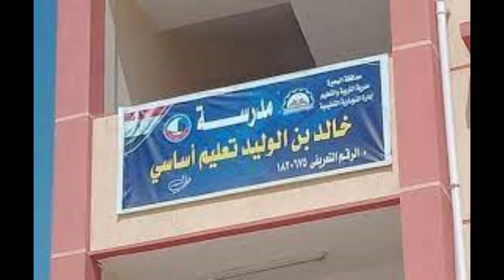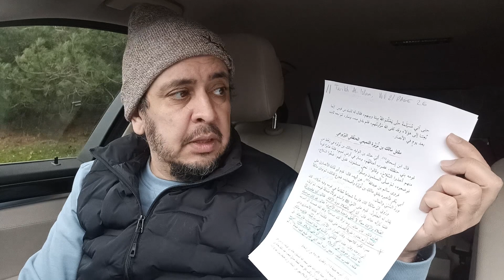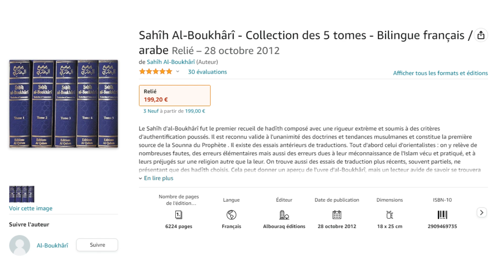Aux Sources du Takfirisme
Voici un cas précis montrant la raison principale du takfirisme : le butin !

En fait, Khalid ibn Al-Walid terrorisait au nom du premier calife. Ce dernier avait besoin d’un coup de terreur pour montrer de quoi il était capable pour se maintenir au pouvoir.

Khalid, en plus de ses fidèles, recruta des bédouins prêts à tout. Au cas où ils trouvent des « apostats », ils devaient les tuer et se faire payer en nature : prendre les biens et les femmes des morts.

Problème : les bédouins ne veulent pas rentrer bredouilles. On leur a fait miroiter des femmes et des richesses. Ils veulent de l’apostat et vite ! Autrement, ils risquent de quitter Khalid voire même se retourner contre lui.

C’est là qu’arrive la tribu de monsieur Malik bin Nouwarya. Malgré qu’ils sont musulmans et le clament haut et fort, Khalid ne veut rien savoir. En chef de guerre avisé, il sent que s’il ne lâche pas du lest à ses bédouins, cela risque de mal tourner.

Malik bin Nouwarya est donc déclaré « kafir » et égorgé. Le soir même Khalid viole sa femme qui – dit-on – était très jolie. Avant sa mort, Malik savait qu’on le tuait pour elle.

Pour être juste, les livres sunnites ne disent pas il a violé la femme mais il a « épousé » la femme. Pour eux, décapiter un homme et copuler avec sa femme le soir même près de son cadavre s’appelle un mariage béni et hallal. Il n’y a rien à attendre de ces livres qui ont pris le parti des injustes et font tout pour corrompre les valeurs morales des gens afin que le criminel sorte blanc comme neige.

La fin de l’histoire nous dit qu’Abu Bakr – dit le Siddiq (le Juste) – s’est tu. Il n’allait rien faire et effectivement il laissa Khalid et ses troupes causer massacres, tueries et pillages. Il avait besoin que Khalid fasse le nettoyage de toutes les poches d’opposition. Il l’encouragea même à la cruauté en lui demandant de bruler vivants ceux qu’il chope.

Note:
Malik ibn Nuwayra (arabe : مالك بن نويرة : mort en 632), était le chef des Banu Yarbu, un clan des Banu Hanzala, une grande partie de la puissante tribu des Bani Tamim qui habitait la région nord-est de l'Arabie, entre Bahreïn et Najd. La tribu était païenne jusqu'à ce que l'islam arrive en Arabie. Le centre du clan de Malik était Butah.

Sources de cette video:

Boukhari - Al Tarikh al Kabir
Volume 5, page 138

Page 2669

Al Dahabi
Volume 2
Pages 24, 25, 26